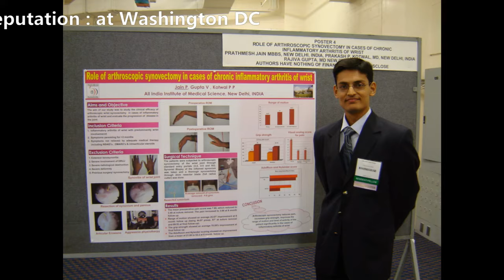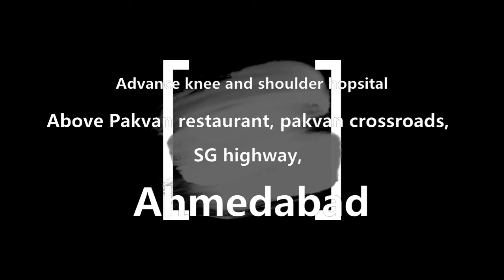Introduction to Advance Knee and Shoulder Hospital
A Short Description of Advance Knee and Shoulder Hospital , mentioning the Key features of the Hospital .
Advance Knee and shoulder Hospital
Ahmedabad